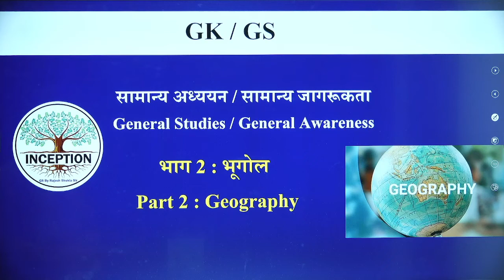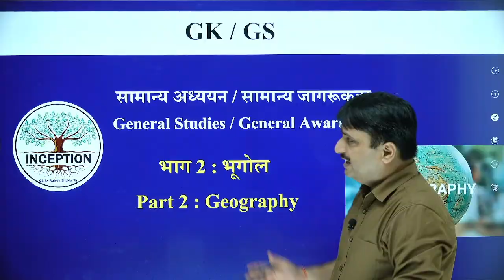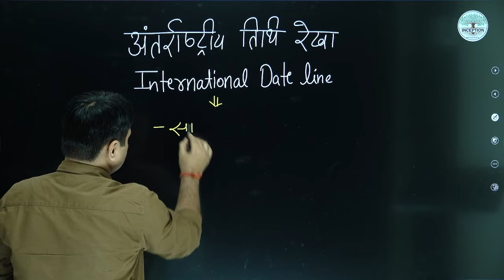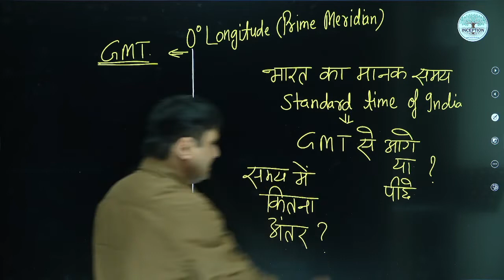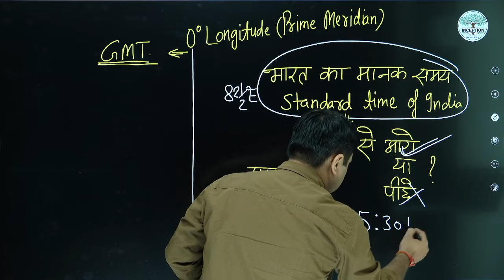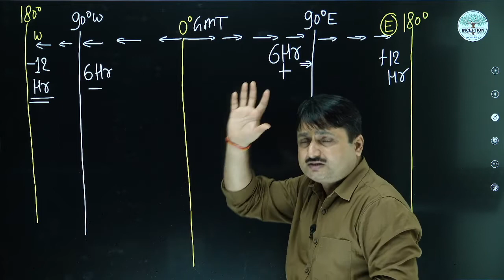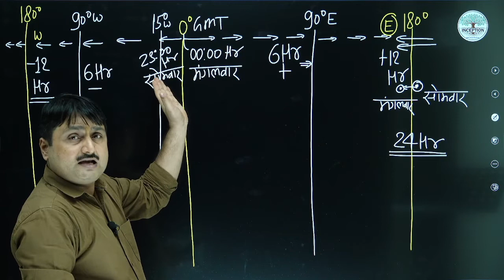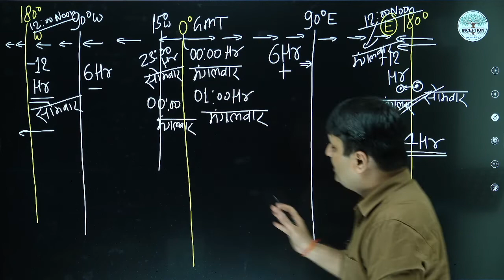SSC CGL 2022 GS | History इतिहास Complete GK GS for SSC Exams by Rajesh Shukla Sir#ssc_cgl_2022_gs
SSC CGL 2022 GS | History इतिहास Complete GK GS for SSC Exams by Rajesh Shukla Sir#ssc_cgl_2022_gsJoin